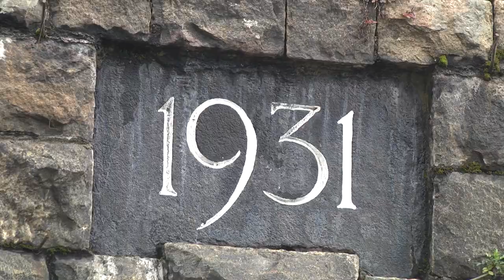Monastery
Sri Lanka  Monastery  Sigiriya  Train  Negombo  Cricket  Temple Cave  Town Fair  Cemetery Stories  Fish   Polonnaruwa  Kandy  Anuradhapura  Waterfall  Cemetery  Dambulla  Artist  Fort  Prison  Dance  Music  Modern Dance  Singing Fisherman  Young Dancers  Play Sri Lanka  Monastery  Sigiriya  Train  Negombo  Cricket  Temple Cave  Town Fair  Cemetery Stories  Fish   Polonnaruwa  Kandy  Anuradhapura  Waterfall  Cemetery  Dambulla  Artist  Fort  Prison  Dance  Music  Modern Dance  Singing Fisherman  Young Dancers  Play